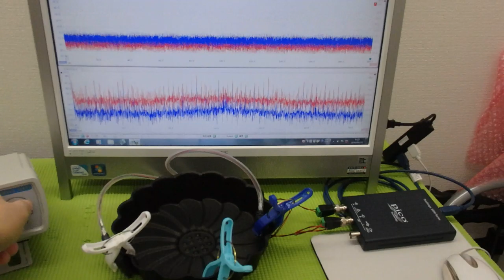メガヘルツの超音波発振制御プローブ ultrasonic-labo